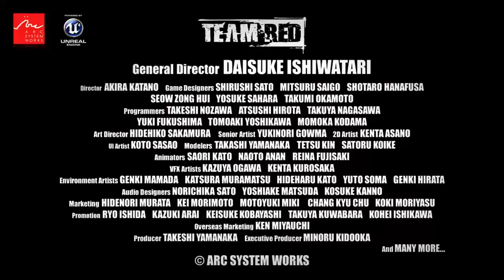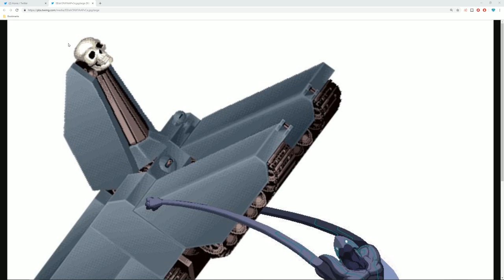Sajam Watches EVO Clips